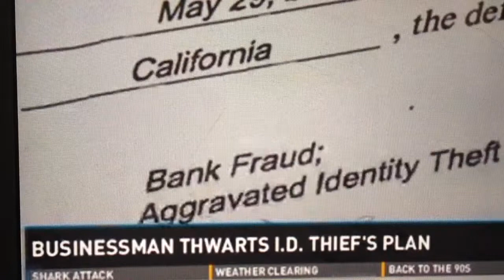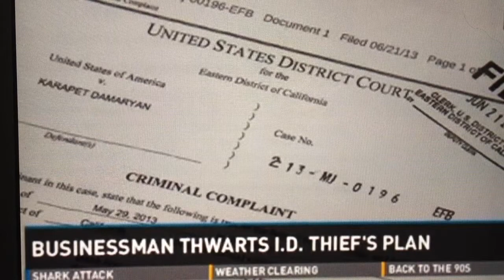Thief's Steal $140k in Gold Coins